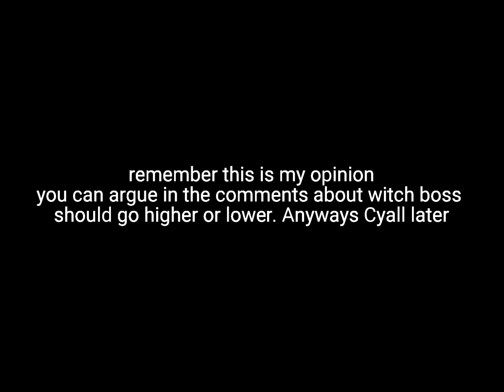Ranking every Dadish 1 boss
I hope it's better after editing alil more